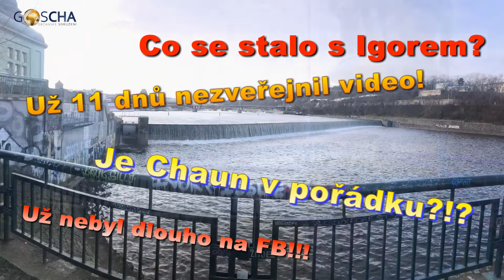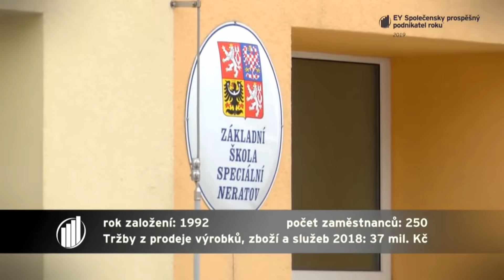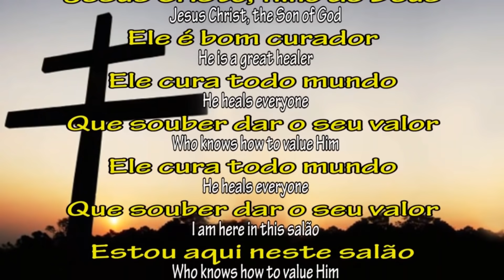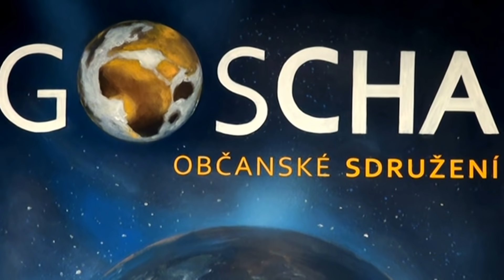Co se stalo s Igorem? - VŮBEC NIC! 😊 22. 1. 2021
„Už nebyl dlouho na FB!!! - Už 11 dnů nezveřejnil video! - Je Chaun v pořádku?!?“ - Děkuju za vaši milou starost i otázky. A odpovídám v tomto krátkém videu. Co se děje, co mne (nás) čeká a jaké mám plány v začátku kouzelného a transformativního roku 2021.